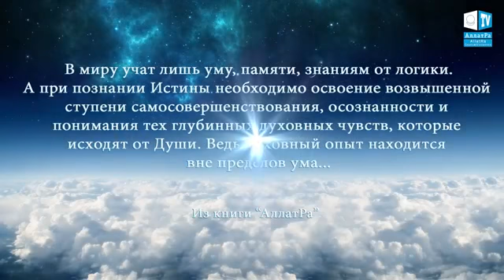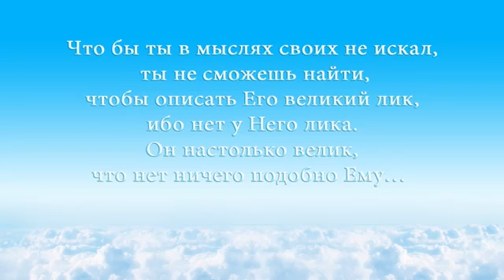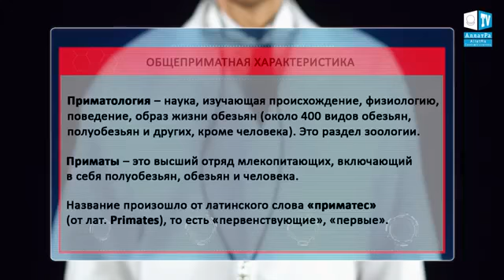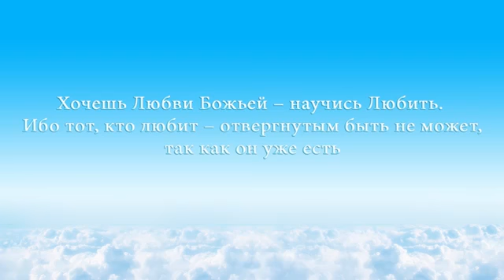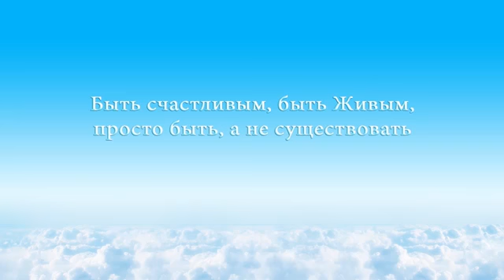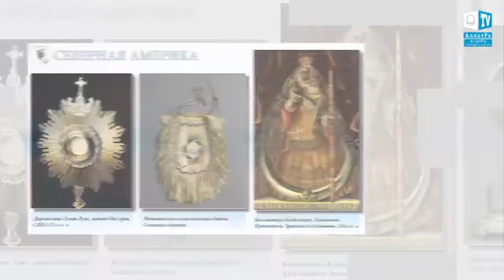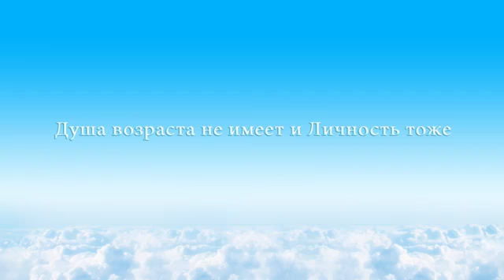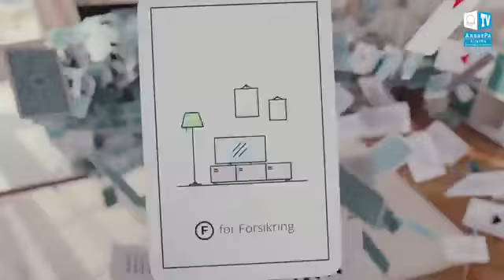СОЗНАНИЕ И ЛИЧНОСТЬ. ОТ ЗАВЕДОМО МЕРТВОГО К ВЕЧНО ЖИВОМУ (English subtitles)